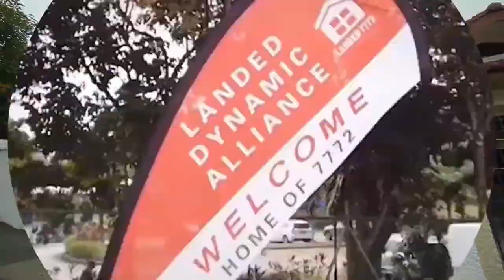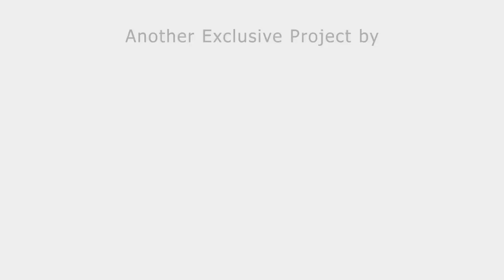Brand New Semi-Detached at Sembawang Park | Spring Water Villas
Direct Developer Sale!

Spring Water Villas - 6 units of BUC Semi-Detached

3 Storey Semi-Detached plus Attic

Land 3520sqft approx.

With Lift /Pool

953 yrs leasehold

Near Upcoming Chong Pang City integrated hub

Estimated TOP Q2 2023

Contact our landed consultant Kevin Tan @ 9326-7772 now for more information!

Landed7772 - Your Compass For Landed Properties